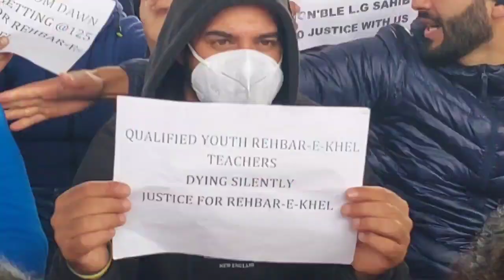Rehbar e khel* teachers protest near ASIA HOTEL UNDER FLY OVER BRIDGE* jammu